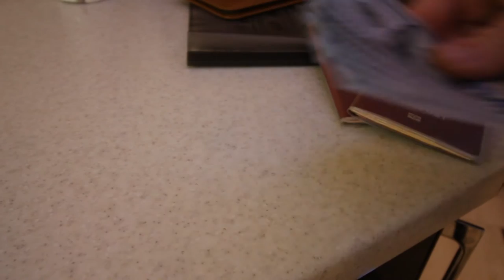Летц гоу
Уставшие за рабочую неделю мы всё-таки нашли в себе силы чтобы собраться и улететь отдыхаааааааааааааааааааааааааааать!